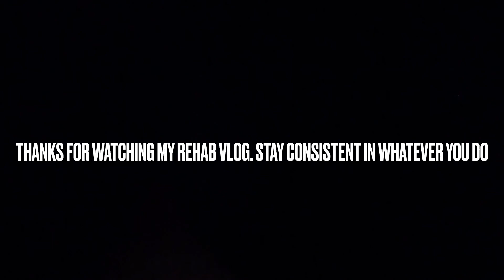VLOG 1 OF 2022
Rodrigo Gudiño de Grote

Postition: attacking mid (#10), center mid, defensive mid, left/right mid, left/right wing, false nine

Current team: Guilford College

Height: 5ft 10 in